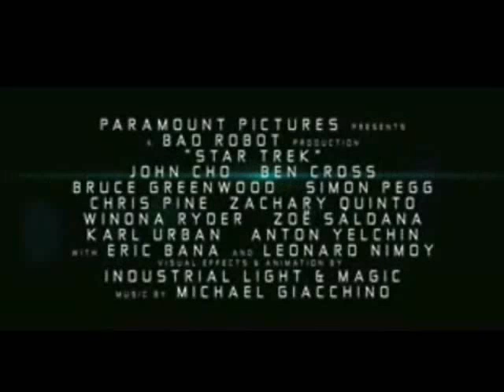Star Trek Trailer canon version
You want canon... here it is!!